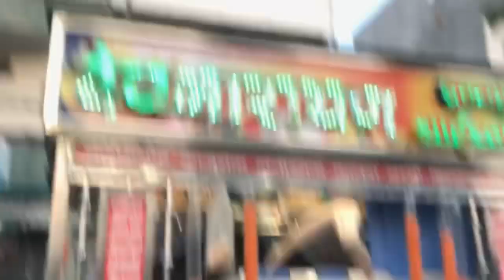Eid Special || Eid Mubarak with jamalpur EIDGAH MASJID ||vlog by AJ_VLOGS